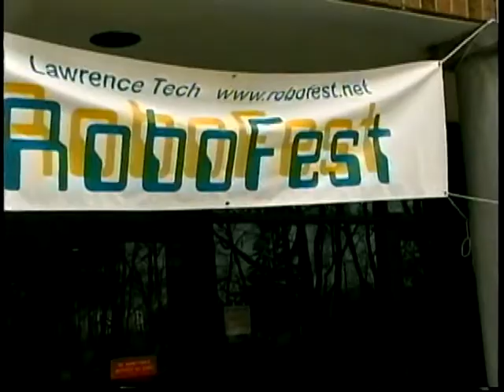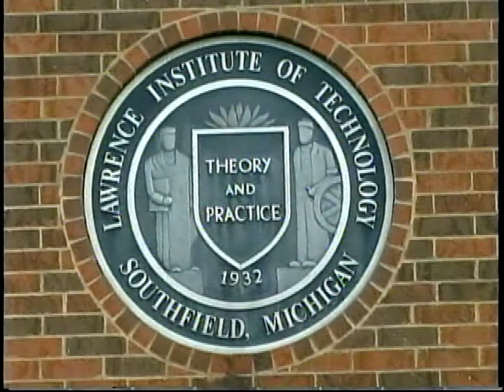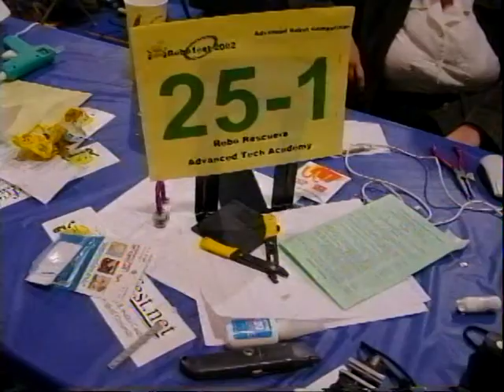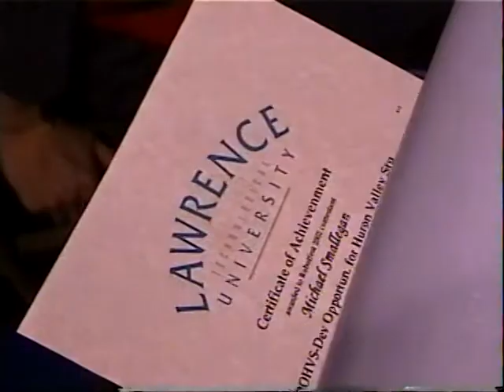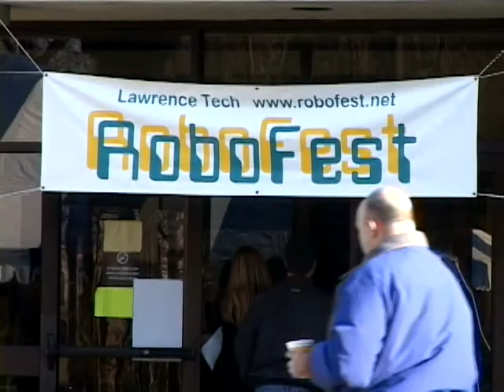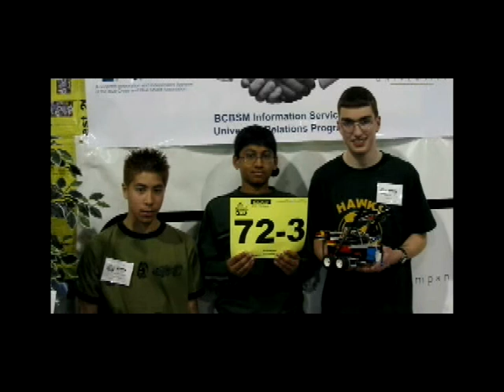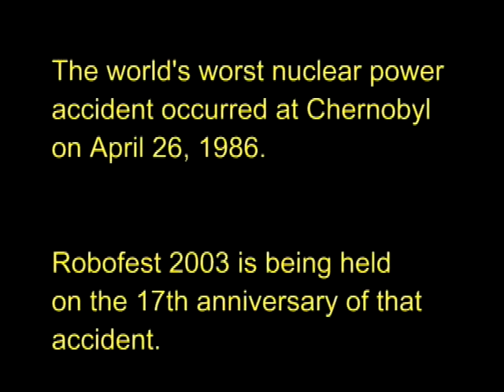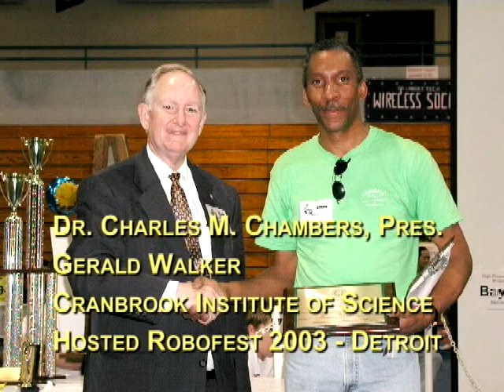Robofest 2002 and 2003 Overview